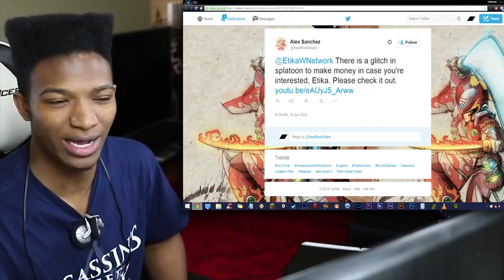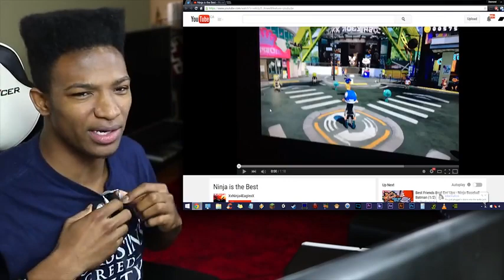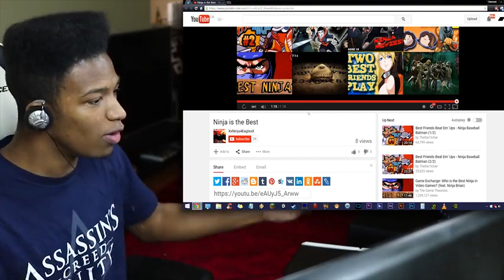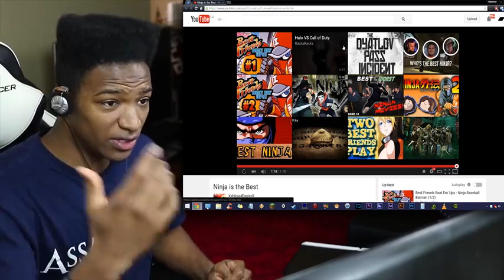Mind Blowing Money Glitch in Splatoon... Can Anyone Tell me What the HELL Happened Here????